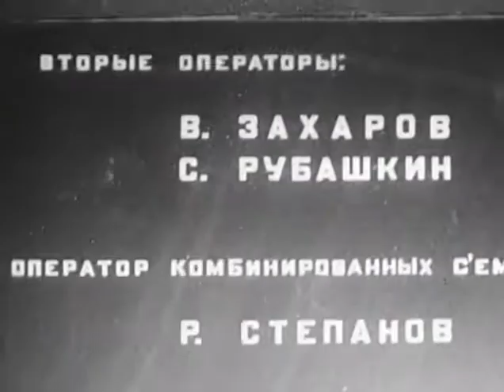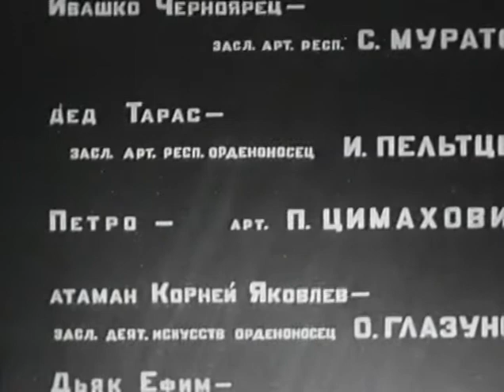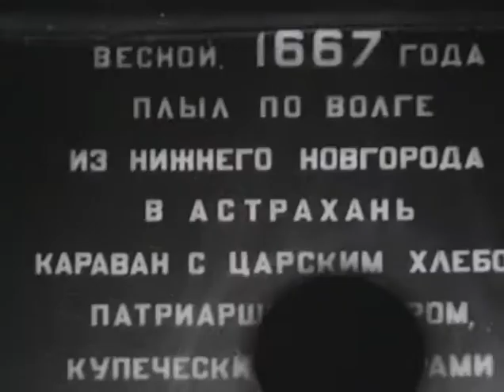Степан Разин ( 1939, СССР )